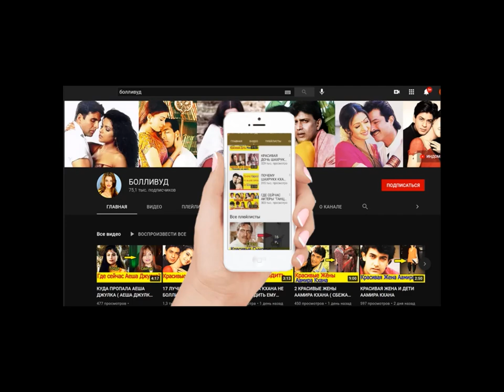Джая Баччан Скандалит с Папарацци /Амитабх строго посмотрел на нее / Семья Молится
❤Наш форум Митхун Чакраборти
❤Видео подготовлено для канала Болливуд!
❤Автор Канала Светлана.